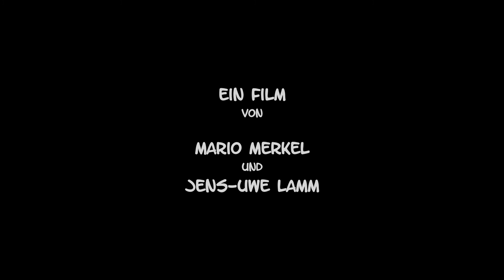Tauchrevier Deutschland - Kreidesee Hemmoor TEASER (c)19.09.2016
Unterwegs im Tauchrevier Deutschland mit Mario Merkel und Jens-Uwe Lamm - hier: Kreidesee Hemmoor
Eine unterwasserFilm Produktion